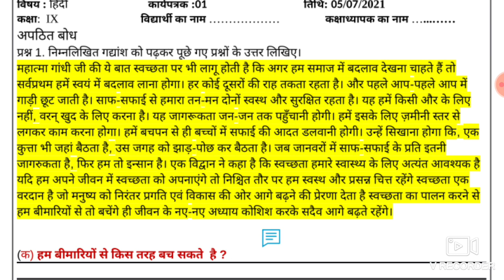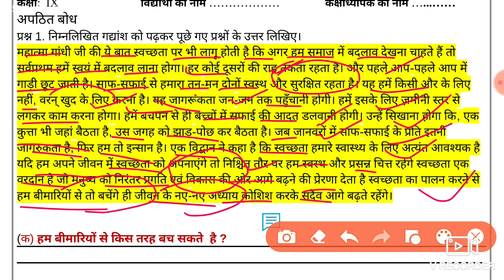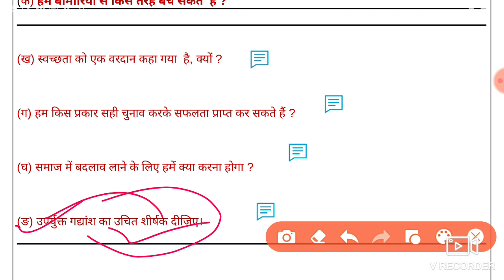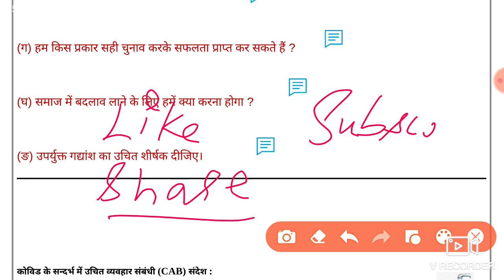Hindi Worksheet 1 Class 9 (5/7/2021) / Worksheet 1 Class 9 Hindi / Class 9 Worksheet 1 Hindi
worksheet hindi 1 class 9 Hindi Medium,

5 july Worksheet class 9 Hindi medium,
worksheet 1 hindi 5 July,
5 july class 9 Worksheet 1,

 9 class Hindi worksheet 1,
 worksheet class 9 doe,
worksheet 1 5 July,
doe Hindi worksheetHindi 1,

🤗🤗🤗Thanku🤗🤗🤗